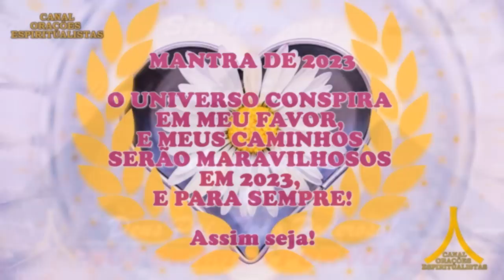Oração da Noite! Proteção com Ave Maria e Pai Nosso!